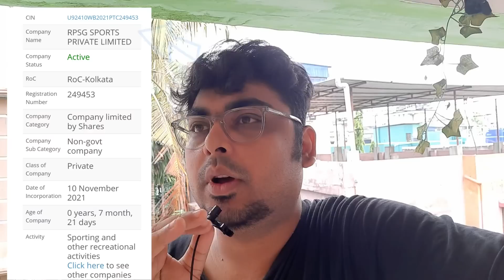ATK remove কি তাহলে এই বছরেই হচ্ছে ? 🙄 RPSG sports Pvt Ltd টা কি?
Arion Script 🌠
Carry On with Arion 🔥⚽